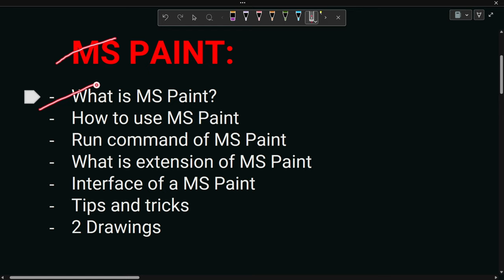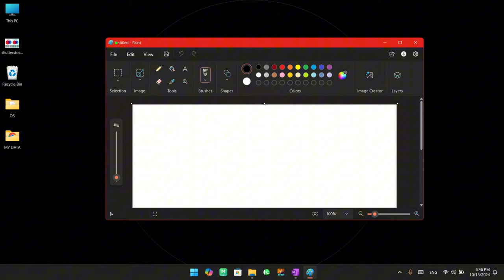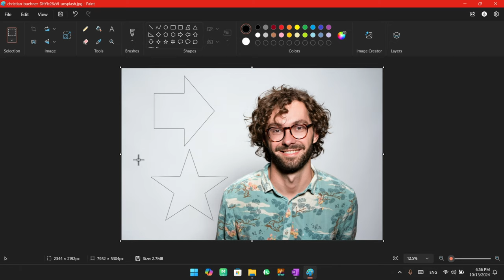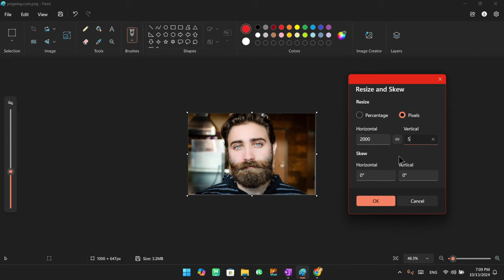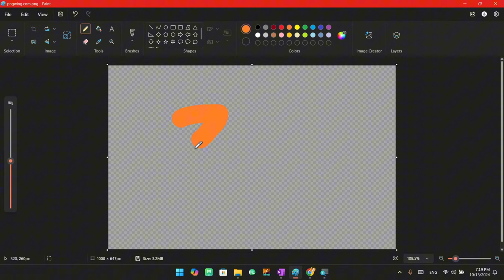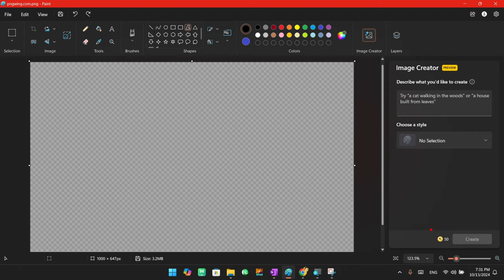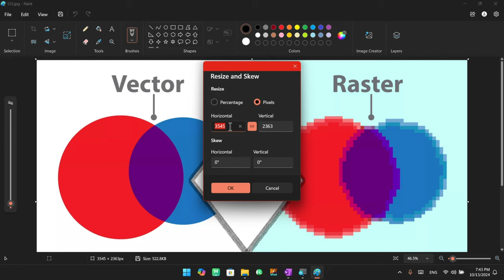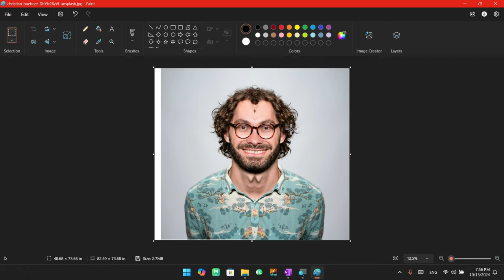🎨 Learn Microsoft Paint in Hindi | MS Paint Complete Course | Computer Basics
Welcome to the Complete MS Paint Course! In this course, you will learn everything about MS Paint. I have covered topics such as what MS Paint is, how to open it, different ways to access MS Paint, an introduction to graphics, vector and raster graphics, how MS Paint tools work, and the MS Paint interface. You will also learn the run command for MS Paint, your first steps into graphic design, practical tutorials on using each tool in MS Paint, and an overview of the MS Paint ribbon, home tab, view tab, and status bar. MS Paint is a part of Windows OS and serves as a foundation in computer basics. By the end of this video, you'll master MS Paint and be able to create and design drawings confidently